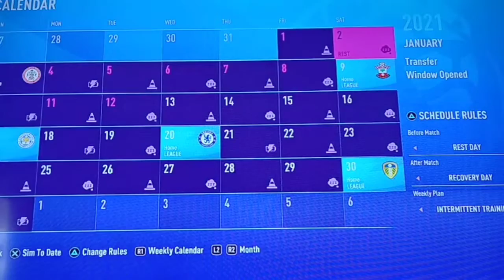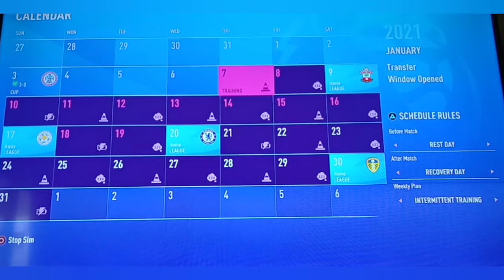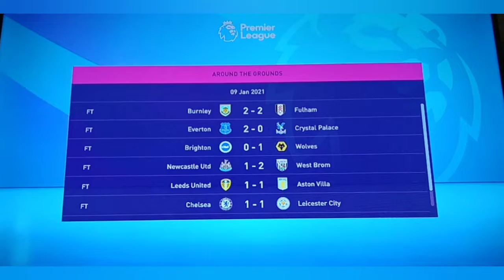Bringing Malen Back At Arsenal | Arsenal Career Mode FIFA 21 Episode 7